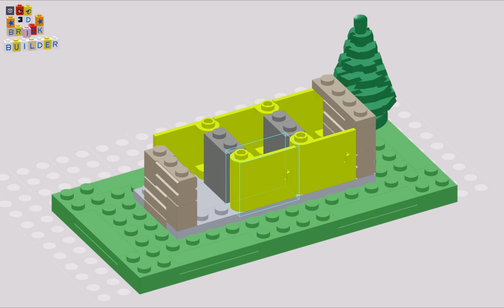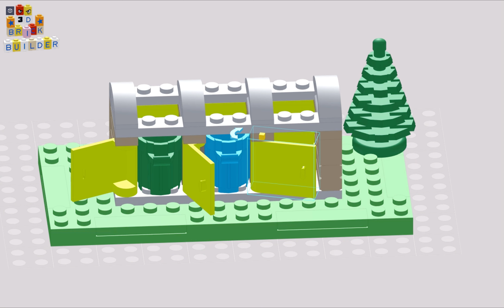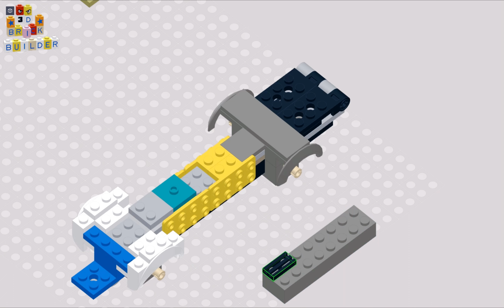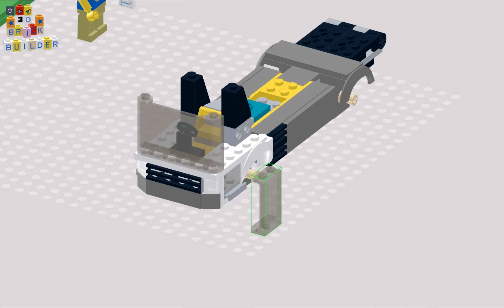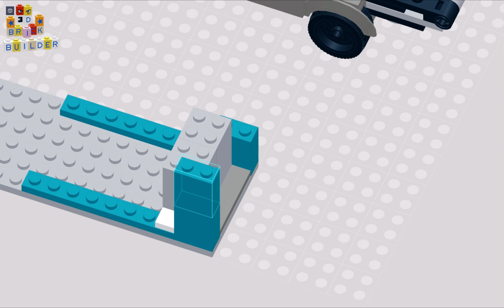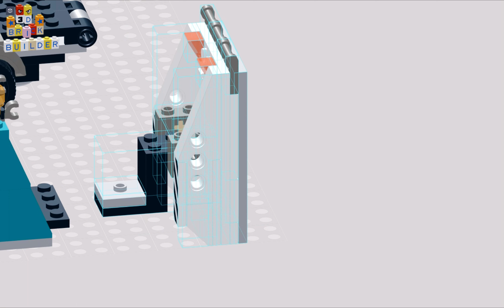😍LEGO City Recycling Truck SET 60386 🔥 Speed Build 3D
Welcome to 3D Brick Builder

Description: Video
The Recycling Truck from the LEGO City series allows you to assemble a recycling truck.
With the Recycling Truck, children can learn about the importance of recycling and the importance of recycling in preserving our planet. It makes a great addition to their LEGO City toy collection.